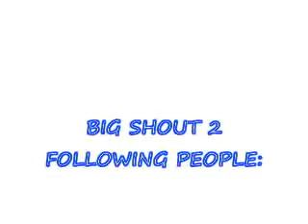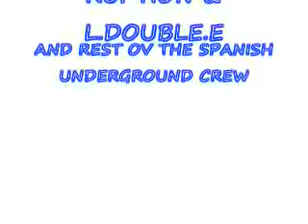DJ NEMESIS MC IMPULSE B2B MC BOUNCIN